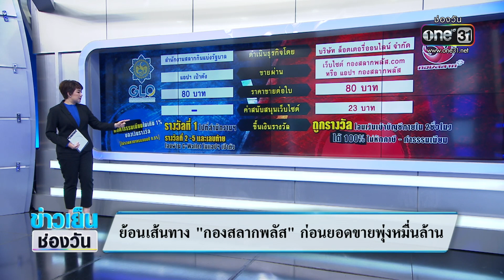ย้อนเส้นทาง "กองสลากพลัส" ก่อนยอดขายพุ่งหมื่นล้าน | ซัดทุกความจริง | สำนักข่าววันนิวส์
ย้อนเส้นทาง "กองสลากพลัส" หลังเดือน ธ.ค.65 นายกฯให้ตรวจสอบ มีเส้นทางการเงินอย่างไร ชำระภาษีหรือเปล่า ซึ่งทาง คุณนอท ยันจ่ายภาษีครบตลอด แต่ที่คนจับตากันเยอะคือยอดขายที่มีการชี้แจงว่าพุ่งถึงหมื่นล้าน